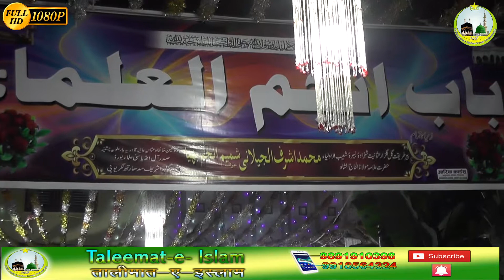M Sahab Ali Chaturvedi#मौ साहब अली चतुर्वेदीKhanqahe Usmaniya Bagulahwa#खानकाहे उस्मानिया बगुलह्वा1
اپنے جلسوں،دینی پروگراموں،مشاعروں کی ریکارڈنگ و یو ٹیوب پر آن لاٸن دکھانے کے لٸے رابطہ کریں
📹अब आप के जलसे को देखेंगे 2 लाख लोग
📸पूरी दुनिया मे देखा जाएगा आप का कर्यक्रम
🌸 ویڈیو کیمرے hd,dslr
🌸صاف آواز ،بہترین و خوبصورت مکسنگ
🌸پورے پروگرام کی ریکارڈنگ
🌸٢ دن میں چینل پر آن لاٸن
🌸سی ڈی  ککیسٹبکنگ کے لٸے ابھی رابطہ کریں

       سوشل میڈیا چینل ”تعلیمات اسلام“
        یوٹیوب چینل ”تعلیمات اسلام “

बुकिंग के लिए अभी राब्ता करें